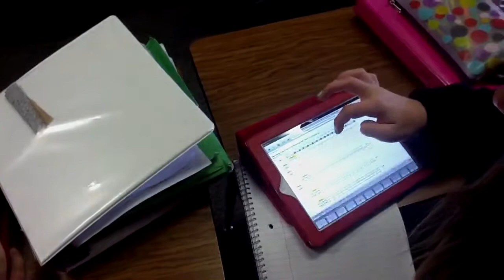PBL- The Big Climb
Students start to get it!